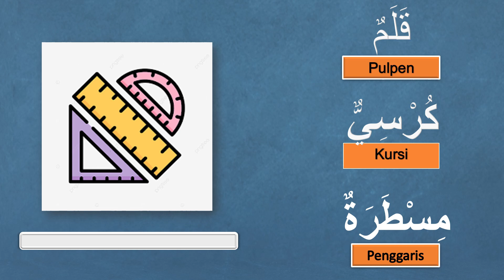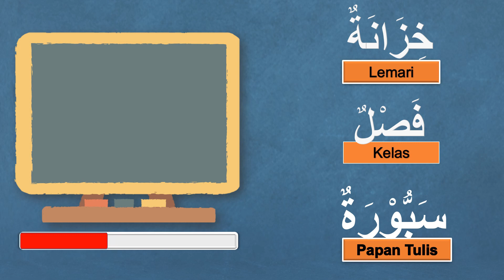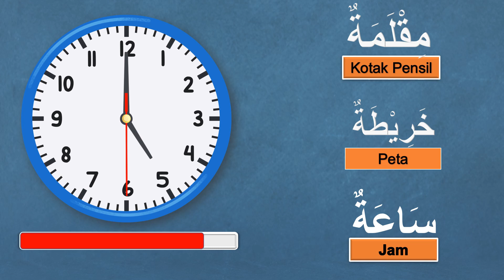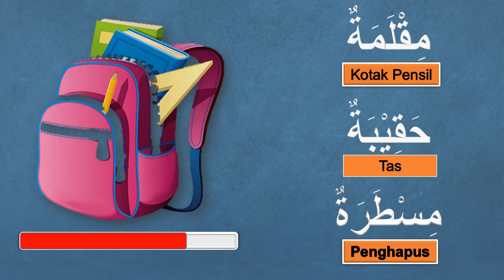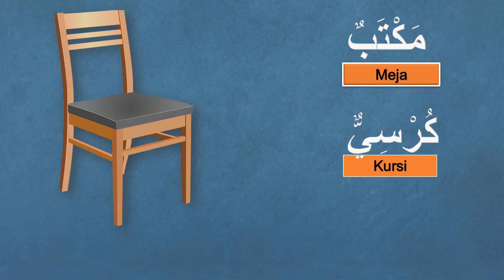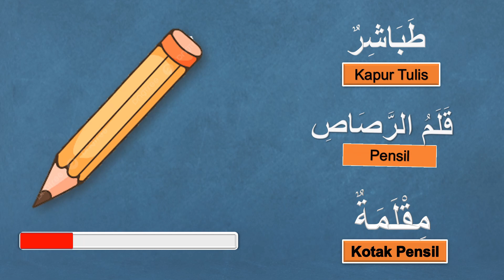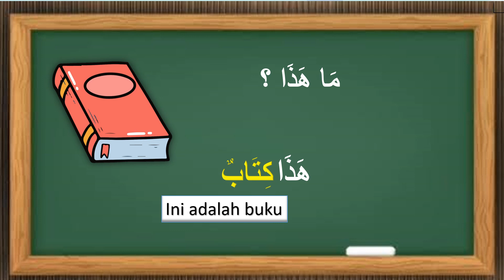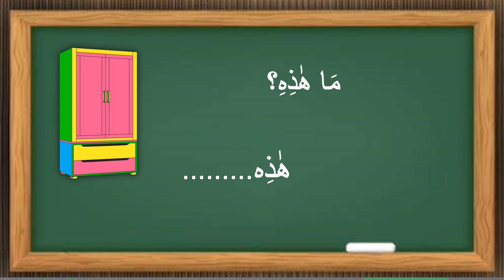Tantangan Kosakata Arab: Adawatul Madrosiyyah Perlengkapan Sekolah - Bisakah Kamu Menyelesaikannya?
Tantangan Kosakata Bahasa Arab: Adawatul Madrosiyyah Perlengkapan Sekolah - Bisakah Kamu Menyelesaikannya?

Halo! Selamat datang di video tantangan kosakata bahasa Arab yang menarik ini! Apakah adik-adik siap untuk menguji penguasaan kosakata bahasa Arabnya? Video ini akan menghadirkan tantangan kosakata Adawatul Madrosiyyah (Perlengkapan Sekolah) yang akan menguji seberapa baik kamu mengenal kosakata bahasa Arab terkait perlengkapan sekolah.

Dalam video ini, adik-adik akan diuji dengan serangkaian soal kosakata bahasa Arab yang terkait dengan perlengkapan sekolah, seperti "pensil", "pulpen", "sekolah", dan masih banyak lagi. adik-adik akan diberikan pertanyaan dengan pilihan jawaban, dan adik-adik harus menjawab secepat mungkin sebelum waktu habis. Bisakah kamu menyelesaikan tantangan kosakata ini dengan sempurna?

Bersiaplah untuk menghadapi tantangan kosakata bahasa Arab yang menguji kecepatan dan ketepatanmu dalam menjawab!

Tunggu apa lagi? Saksikan video tantangan kosakata bahasa Arab ini dan uji kemampuanmu dalam menghafal kosakata Adawatul Madrosiyyah (Perlengkapan Sekolah). Selamat mencoba!